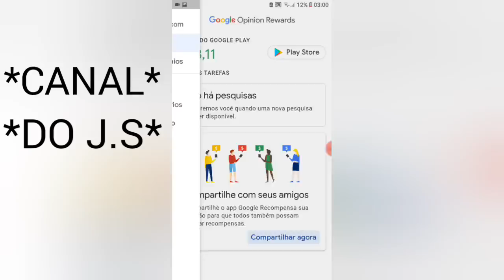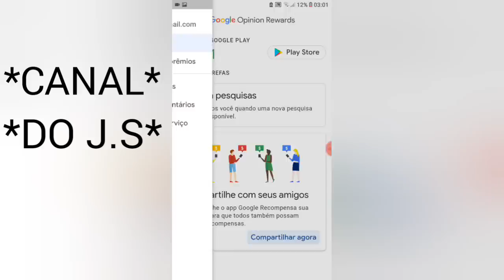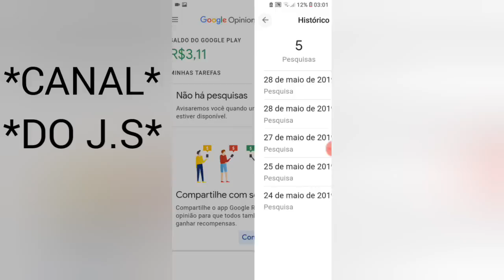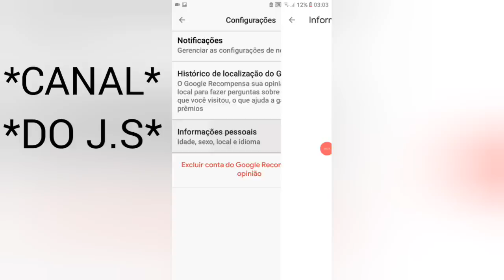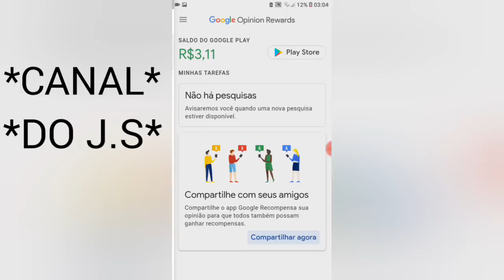CEP bugado do Google opinions rewards (2019)